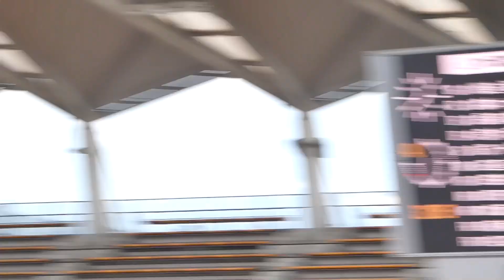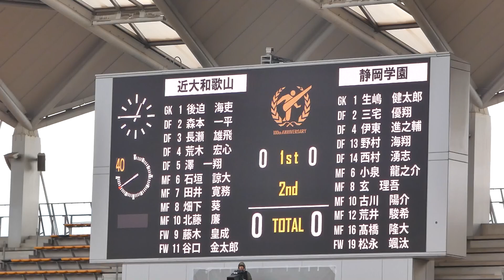前半 (1分30秒から)｜静岡学園 - 近大和歌山 第100回全国高校サッカー選手権大会 2回戦 2021年12月31日(金) soccer football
The 100th All Japan High School Soccer Tournament

近大和歌山 0 - 1 静岡学園

66分 小泉龍之介